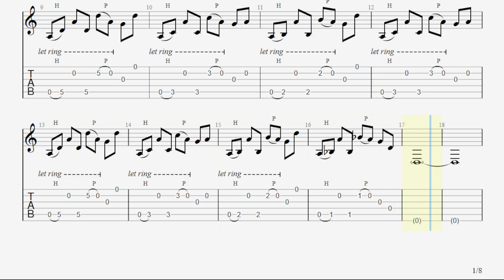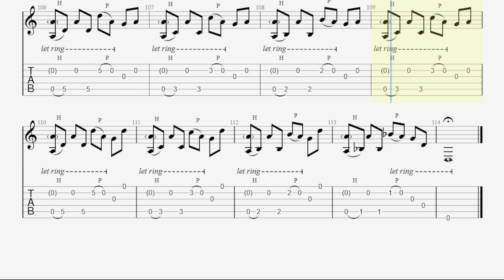John 5 - The Castle TAB - acoustic fingerpicking guitar tabs (PDF + Guitar Pro)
John 5 - The Castle acoustic guitar sheet music in Guitar Pro 7
Acoustic fingerpicking guitar song from the album God Told Me To (2012)
Tuning: Open Dsus4 (DADGAD tuning)

Sounds cool?